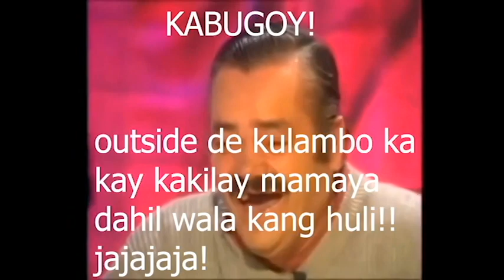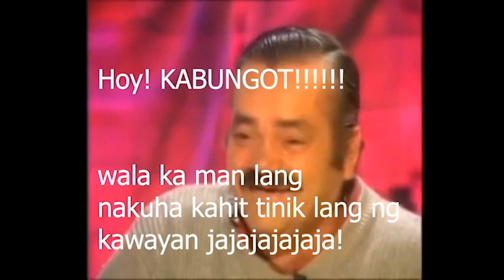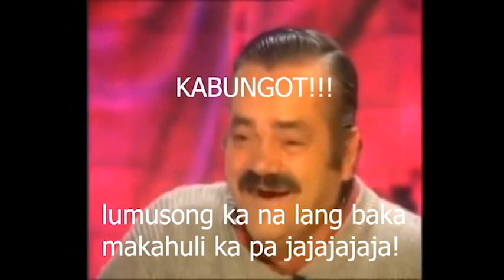KABUNGOT vs KABUGOY! DALA PRACTICE! SASAKIT ANG PANGA NIYO SA KAKATAWA! 🤣😂😅✌️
ctto of video kabungotofficial DITO NAGUMPISA ANG PAGKAHILIG NI KABUNGOT SA PAGDADALA KAYA LALO SIYANG SINIPAG NA MAG ADVENTURE SA PAGDADALA SA MGA ILOG KASAMA ANG KABUNGOT TEAM CATCH&EAT BOODLEFIGHT!